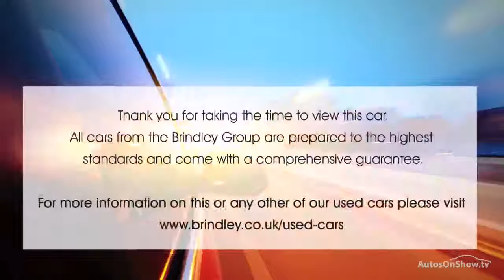NISSAN NOTE N-TEC PLUS BLUE 2013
2013 NISSAN NOTE N-TEC PLUS MPV PETROL, in BLUE